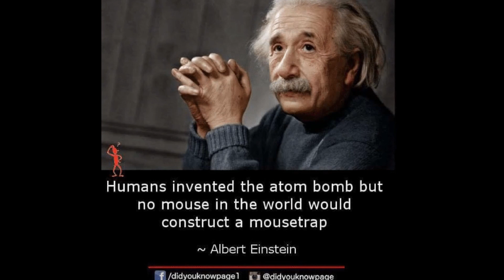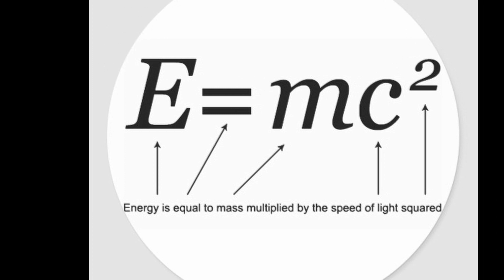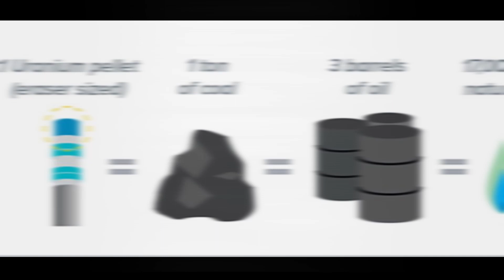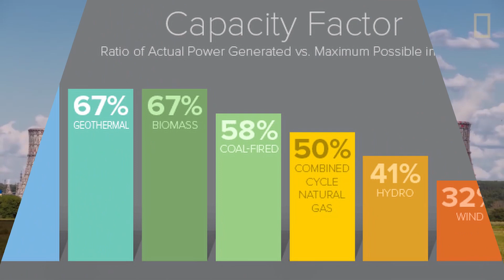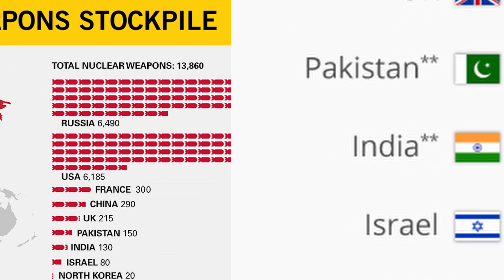એક સમયે બધા એટોમ બોમ્બ ફૂટશે તો? | What if we detonate all the Atombomb at a time? |Hi-Tech Gujjus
Here comes our new video with very interesting topic explaining Atom Bomb.
What if all the atom bombs in the world would explode at a time?
Did Albert Einstein invented Atom Bomb?
Who has the best arsenal of nuclear weapons.
What if an Nuclear war happens?
અહીં આપણો નવો વિડિઓ આવે છે જેમાં એટોમ બોમ્બને સમજાવતા ખૂબ જ રસપ્રદ વિષય છે.
જો વિશ્વના બધા અણુ બોમ્બ એક સમયે ફૂટશે તો?
શું આલ્બર્ટ આઈન્સ્ટાઈને એટોમ બોમ્બની શોધ કરી હતી?
જેની પાસે પરમાણુ શસ્ત્રોનું શ્રેષ્ઠ શસ્ત્રાગાર છે.
જો વિભક્ત યુદ્ધ થાય તો?
Our previous videos:
Special Thanks and Credits to
-BBC
-Kurzgesagt – In a Nutshell
Video Credits
Content and Voice : Rushabh Goswami
Editing : Dhrunal Bhimani